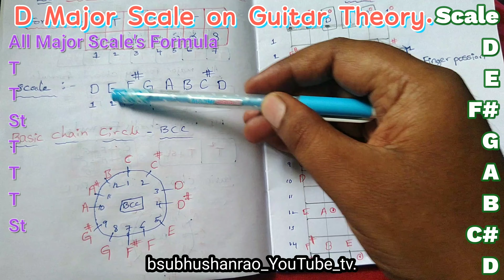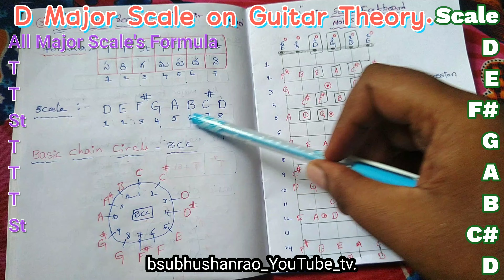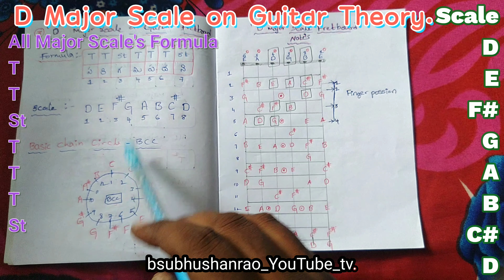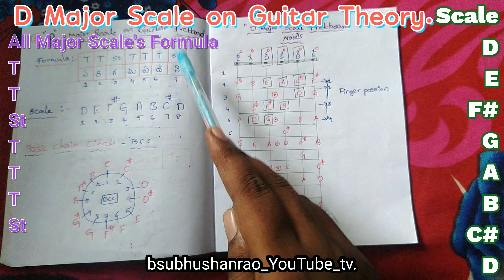D Major Scale on Guitar Theory || bsubhushanrao || Music Tutorials.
Scale:-
  A Scale is a set of 8 Musical Letter's according to formula.

Major Scales:-
  in Music we are using '12' types of major scales that is:-
C_C#_D_D#_E_F_F#_G_G#_A_A#_B

3.'D'_Major Scale:-
    D E F# G A B C# D

All Major scales Formula

Tone
Tone
Semitone
Tone
Tone
Tone
Semitone

Example.

Tone:-
Tone is equal's to Two half note's Count from Basic Chain Circle.

Semitone:-
Semitone is equal's to One half note Count from Basic Chain Circle.

Note:-
Guitar and Keyboard Meterial's are available.